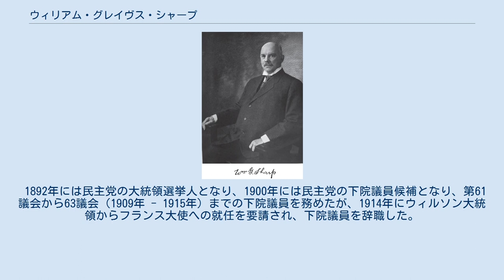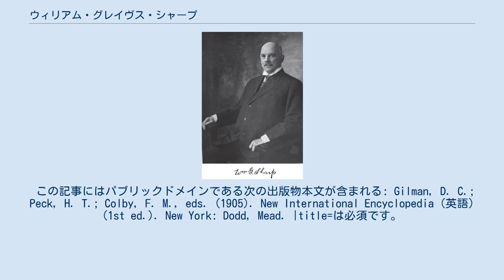ウィリアム・グレイヴス・シャープ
ウィリアム・グレイヴス・シャープ（英語: William Graves Sharp, 1859年3月14日 - 1922年11月17日）は、アメリカ合衆国の弁護士、政治家、外交官。
 オハイオ州マウントギリアドに生まれる。
1881年にミシガン大学を卒業して法学の学位を得ると、イリリアで弁護士を開業する。
また、炭や銑鉄及び化学物質の製造にも従事した。
1885年から1888年まで、ロレイン郡の検事を務めた。
 1892年には民主党の大統領選挙人となり、1900年には民主党の下院議員候補となり、第61議会から63議会（1909年 - 1915年）までの下院議員を務めたが、1914年にウィルソン大統領からフランス大使への就任を要請され、下院議員を辞職した。
 この記事にはパブリックドメインである次の出版物本文が含まれる: Gilman, D. C.; Peck, H. T.; Colby, F. M., eds. (1905). New International Encyclopedia (英語) (1st ed.). New York: Dodd, Mead. |title=は必須です。
 (説明)